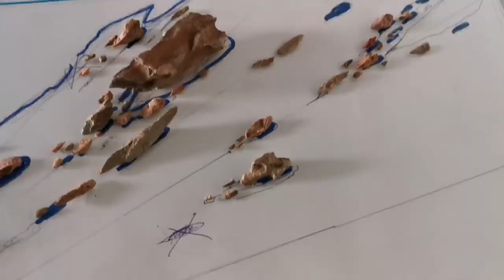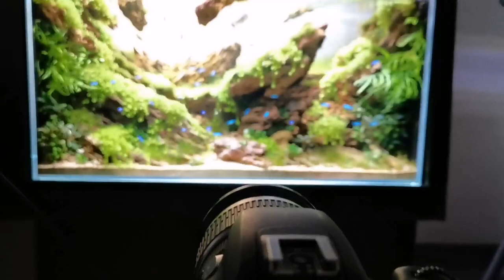IAPLC 2022 - LAST DAY - Rank 115 - Aquascaping by Damien AGRO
Voici la vidéo de mon travail sur mon bac de conours pour l'IAPLC
"Last day" mon travail pour L'IAPLC 2022.
Je termine 115 ème 🏆.
Pour ma part j'en suis très fier j'ai adoré travaillé sur ce projet.
Je remercie de tout cœur mes partenaires oasefrance🐟 et dennerleplants 🍀 pour leurs immense soutien 💚🙏 ils m'ont entièrement équipé
Scaperline100 🐟complet 100x50x50cm de 250 litres,
meuble noir et filtration oase biomaster thermo 850.

Les plantes au top, de dennerleplants biensur 🍀💚.

Voici la liste des plantes fournies pas dennerleplants:
micranthemum sp. monte carlo, hc cuba, eleocharis sp mini, Riccardia chamedryfolia, anubias sp petite, bucephalandra sp red and green, Eleocharis acicularis ,Eriocaulon cinereum, Eleocharis pusilla, Anubias nana Pangolino, Bucephalandra micrantha 'Needle Leaf', Eleocharis vivipara, Anubias nana  'Pinto',Microsorum pteropus Trident.

POISSONS
Paracheirodon axelrodi, Otocinclus affinis

SUBSTRAT
tropica soil powder et sable de loire

FILTRE
oase biomaster thermo 850

LUMIERE
skylight hyperspot M

Je vais me battre pour vous, pour faire encore de mon mieux et encore plus fort l'année prochaine 💚💪